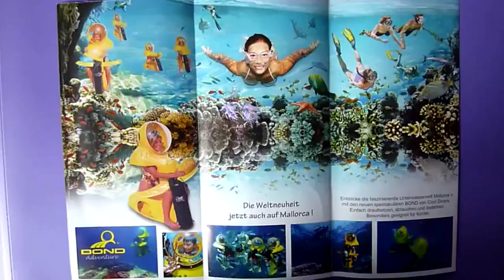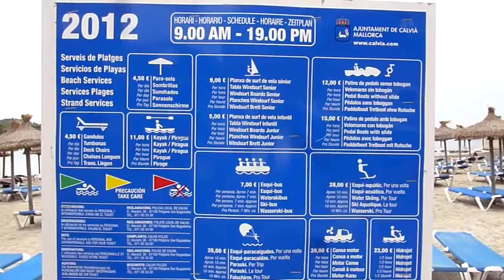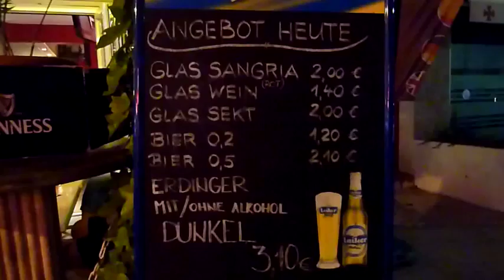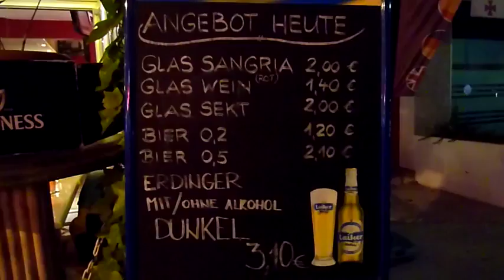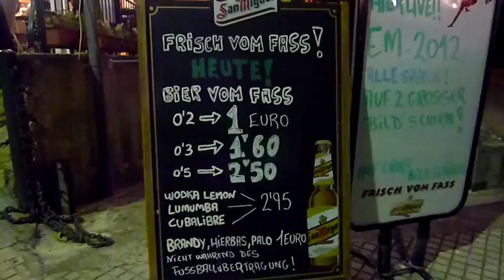843 * Der Sportler * Reisen * Mallorca Paguera 2012